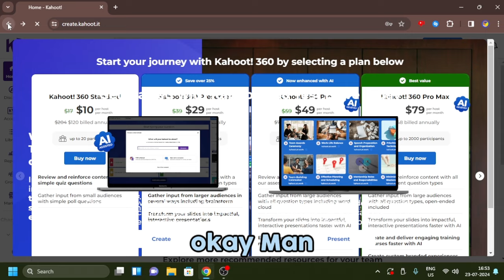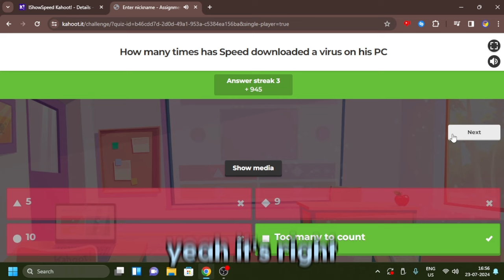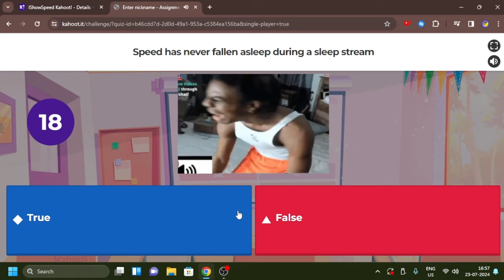I Played Ishowspeed's Kahoot... And It Went Horribly Wrong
Hi Today I Played kahoot designed by Ishowspeeds fans I hope you enjoy please watch till the end